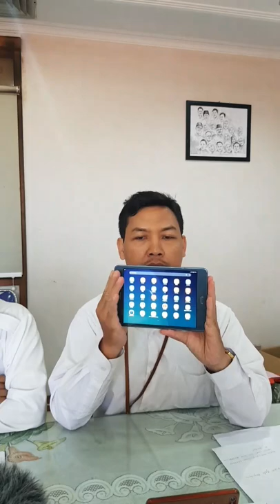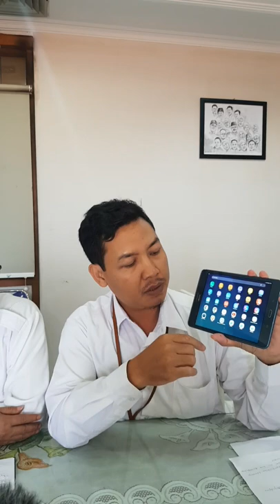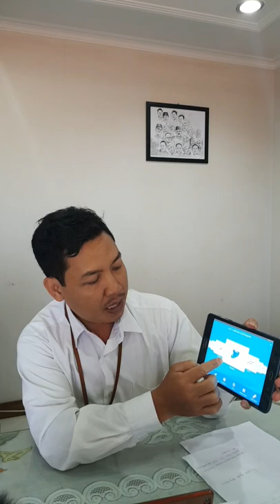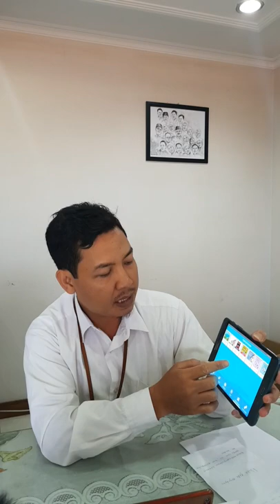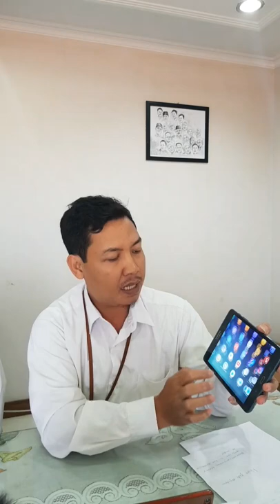Aplikasi KIE buat Kader IMP (maaffff video awal miring)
Haii...sekarang kader IMP juga punya media aplikasi KIE lohhh..
PKB PLKB bisa bantu install ke kader kader IMP agar kader IMP bisa bantu PKB PLKB meng-KIE program KKBPK ke masyarakat